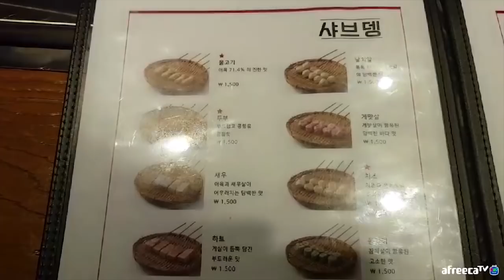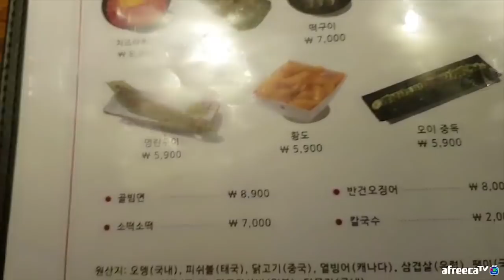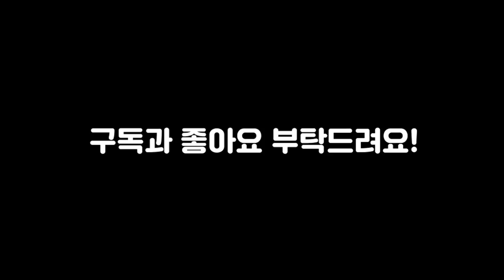꽃돼지 여수 심야오뎅집에서 오뎅100개 푸파 먹방 mukbang eating show 吃播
꽃돼지 여수 심야오뎅집에서 오뎅100개 푸파 먹방
mukbang eating show 吃播
꽃돼지 후원하기~!